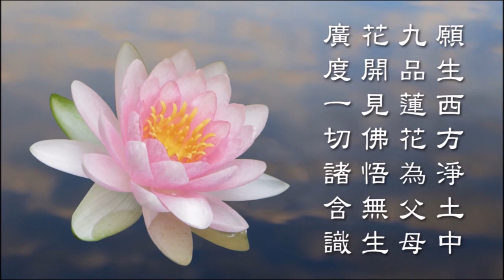009 瑜伽菩薩戒 天因法師主講 戒本P29